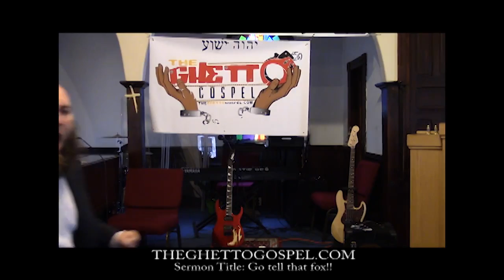Go tell that fox! (Spiritual Warfare)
Because of the spiritual warfare going on worldwide we went into the bottom of the Jesus Christ Treasure chest to re-upload this life changing message Glory to God, (NOTE: THIS WAS NOT OUR CHURCH BUILDING WE JUST RENTED IT FOR TIME FROM ANOTHER PREACHER WHO WE DID NOT HAVE ANYTHING TO DO WITH,) THIS MESSAGE WILL SHOW THE HIDDEN REVELATION OF THE "SPIRITUAL FOXES THAT SPOIL THE VINE", IT IS AN OLDER MESSAGE AND "THE GHETTO GOSPEL" is not the ministry name(ROJC),  it is the street evangelism outreach branch of this ministry...simply because we bring the Gospel to the Ghetto...amen, the Gospel of Jesus Christ is NOT ONLY FOR THE "MIDDLE CLASS" CHRISTIANS WHO MEET EVERY WEEKEND SHOWING OFF THEIR OUTFITS, THE GOSPEL is for all walks of life..the GOSPEL of JESUS went to the poor..the LORD'S GOSPEL is the ghetto's gospel because that's the GOOD NEWS for the GHETTO, Jesus was raised in a place called Nazareth. it was filled with drunks, prostitution, crime and poverty...sounds like a ghetto to me, we believe too many so called preachers look down on the ghetto like those brothers and sisters are trash, but I tell you that some of the greatest men and women of God came from the struggle, THE REASON I emphasize on this is because religious people would see that name and automatically judge it in a prejudice way, however...18 years ago the LORD sent me into the worst neighborhoods in the "ghettos" to reach the LOST and when we saw the HUNGER in the eyes of the people for real, true Word, I knew then that the Gospel of JESUS CHRIST is The ghetto's Gospel!! HE gave me a vision of a mighty army of men and women from all walks of life standing together against satan, his army and the NEW WORLD ORDER CHURCH, make your mind up on what side you will stand!! the LORD is coming back soon!!! SO ENJOY THIS MESSAGE AND FOLLOW JESUS CHRIST AND LIVE A LIFE OF HOLINESS. DO NOT COMPROMISE!!!

REVELATIONSOFJESUSCHRIST.COM